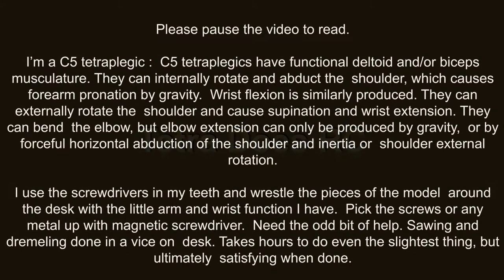Tamiya King Hauler build. DAY 15.